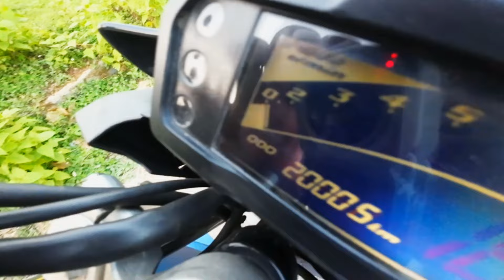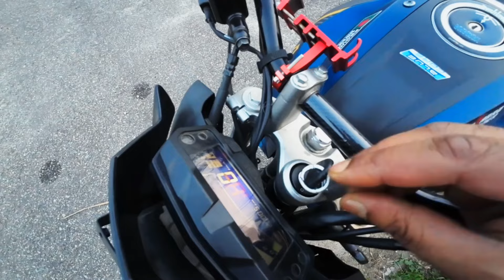পয়সা উসুল? নাকি লস প্রজেক্ট? Yamaha FZS-V2 FI Double Disc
Join me as I share my comprehensive review of the Yamaha FZS-V2 after riding it for over 18 months and covering a whopping 20,000 kilometers. In this detailed video, I delve into my servicing experiences, parts replacements, and modifications made along this extensive journey. Get insights into how the FZS-V2 performs under various road conditions, including off-road adventures, city commutes, highway cruising, and night rides. Plus, don't miss out on valuable tips for optimizing braking performance. Whether you're a seasoned rider or considering the FZS-V2 for your next bike, this review has something for everyone!

Vlogging Setup,
Microphone - Sunnylife MC490 Lavalier Microphone and DJI Action 2 Internal Microphone Array